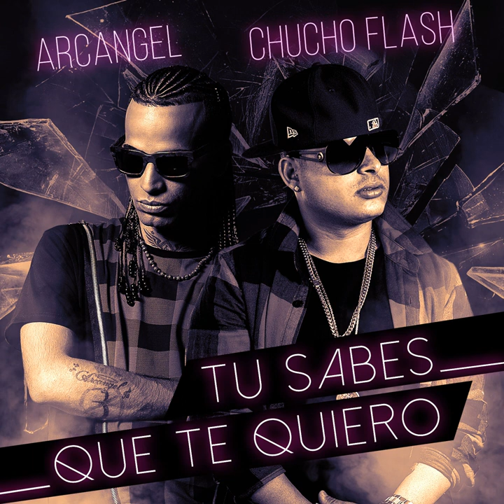Arcángel - Tu Sabes Que Te Quiero (Feat. Chucho Flash)